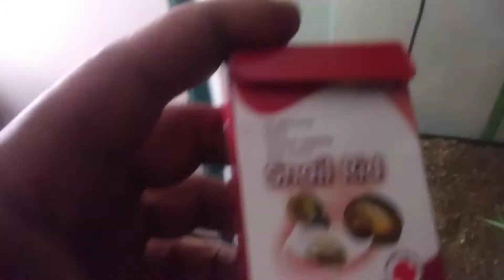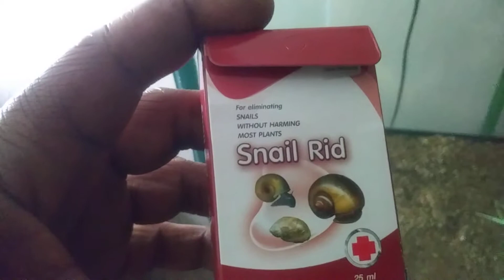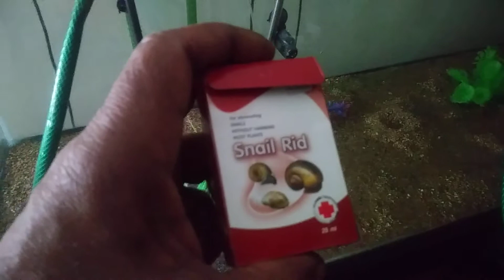2 Monster 🐟 dead because of this product do not buy try or use on ur aquarium...! Bad product ...!